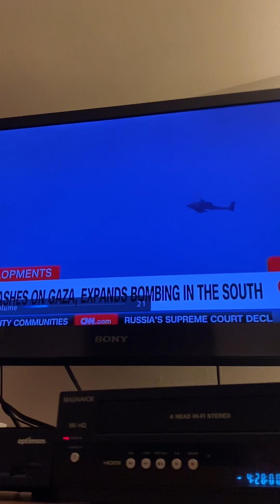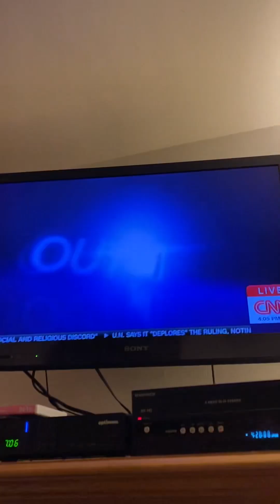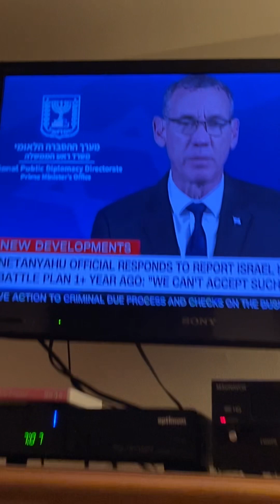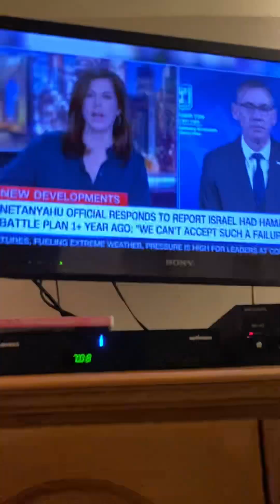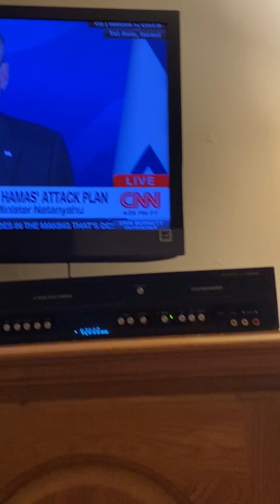Christmas 🎄 Israel 🇮🇱 War Festival Erin Burnett Part 1 12/1/2023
foxpix maleacts ilovethirteenwnet morriscountynj christmas israel ukraine usa holiday happyfriday family billboard gameshow gdny Part 1 Erin Burnett Christmas 🎄 Israel 🇮🇱 Festival to everyone. Ryan Fields Steve Overmyer Steve Lacy Adam Kuperstein John Muller Arthur Chien Maurice Dubois.